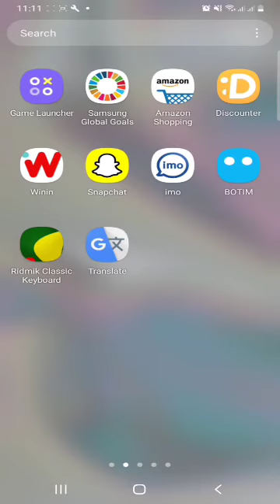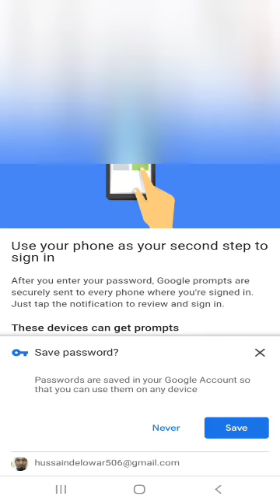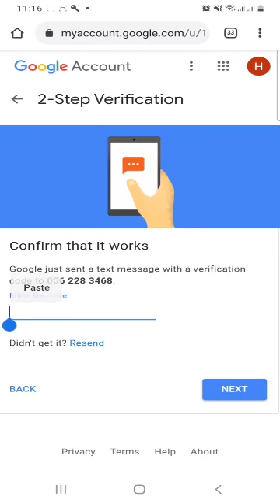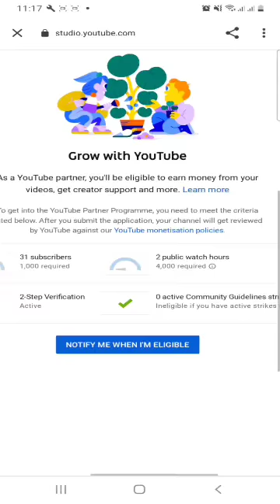2 step verification YouTube new update